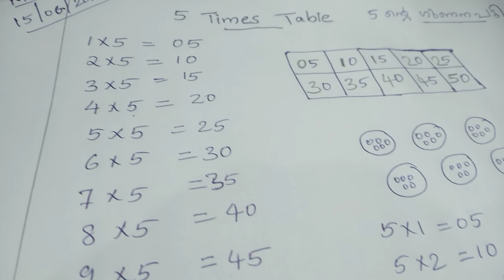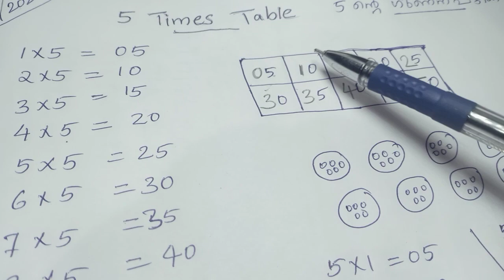Victers channel class 3 Maths, KITE VICTERS CHANNEL CLASS 3, victers channel std 3 class today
kitevictersstd3, kitevictersclass3, itsvicters ,class 3 evs, class 3 environmental science, std 3 evs, std 3 environmental science

victers channel class 3 today 15/06/2021, class 3 maths, times of 5, times of 10, multiplication table of 5, multiplication table of 10, multiplication table of 5 in malayalam,multiplication table of 10 in malayalam , multiplication table in english.